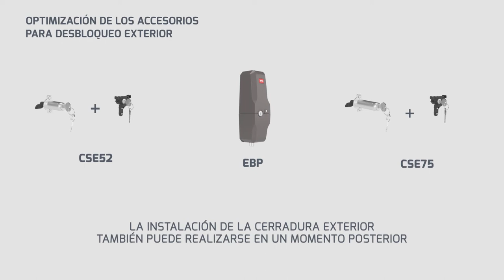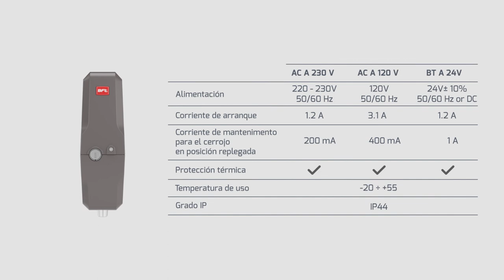Bft EBP (ESP)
La gama de cerraduras eléctricas verticales de piso EBP A de Bft para la automatización de puertas batientes está disponible en las versiones renovadas de 230 V y 120 V, y en la nueva versión de 24 V.

El modelo EBP A de 24 V se conecta directamente a la unidad de control, por lo que permite realizar instalaciones a baja tensión seguras y sencillas en puertas batientes.

EBP A permite realizar instalaciones resistentes al garantizar el cierre de la puerta ante corrientes de viento o si se empuja. De hecho, la cerradura eléctrica se ha diseñado para hacer frente a las fuerzas externas que actúan sobre las puertas.